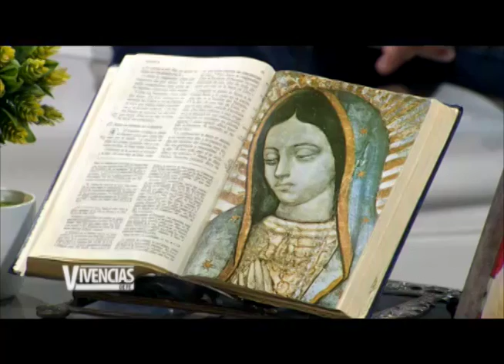Vivencia de Fe: Testimonio a Franklin Ortega